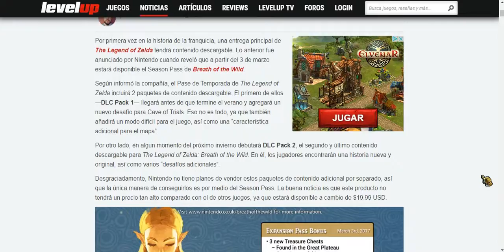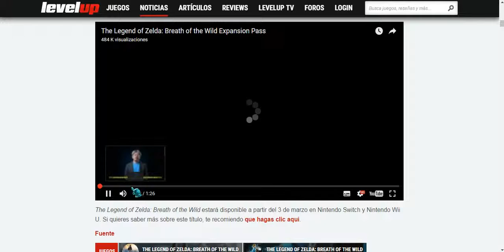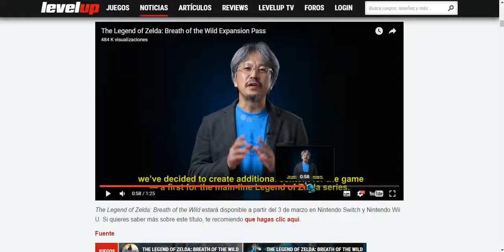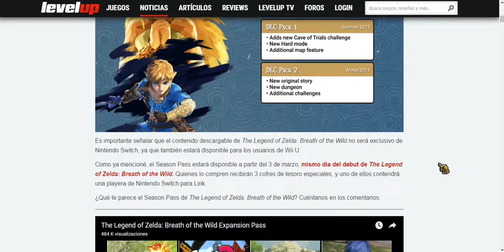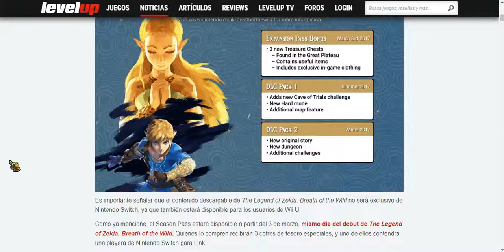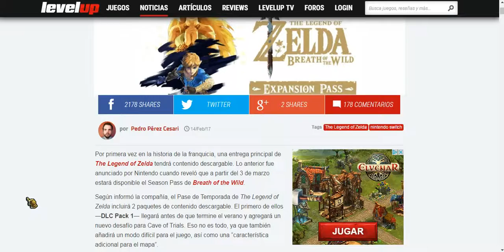ZELDA BREATH OF THE WILD - DLC DE PAGO POR PRIMERA VEZ EN LA SAGA DEL ZELDA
Es la primera vez que pasa esto en el zelda con dlc de pago pero bueno quería traer este informacion en el canal espero que os guste ^^